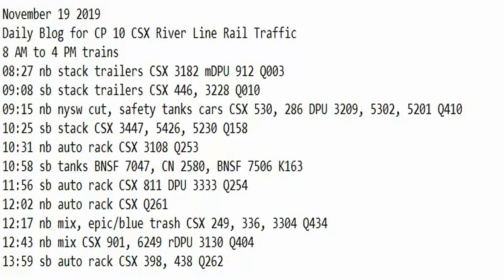November 19 2019 Trains 8 AM to 4 PM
8 AM to 4 PM trains
08:27 nb stack trailers CSX 3182 mDPU 912 Q003
09:08 sb stack trailers CSX 446, 3228 Q010
09:15 nb nysw cut, safety tanks cars CSX 530, 286 DPU 3209, 5302, 5201 Q410
10:25 sb stack CSX 3447, 5426, 5230 Q158
10:31 nb auto rack CSX 3108 Q253
10:58 sb tanks BNSF 7047, CN 2580, BNSF 7506 K163
11:56 sb auto rack CSX 811 DPU 3333 Q254
12:02 nb auto rack CSX Q261
12:17 nb mix, epic/blue trash CSX 249, 336, 3304 Q434
12:43 nb mix CSX 901, 6249 rDPU 3130 Q404
13:59 sb auto rack CSX 398, 438 Q262